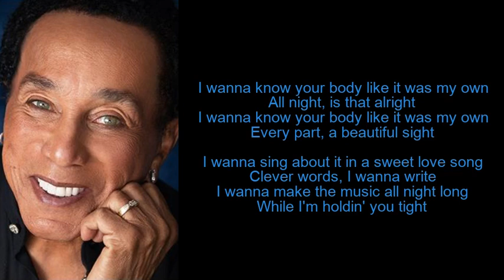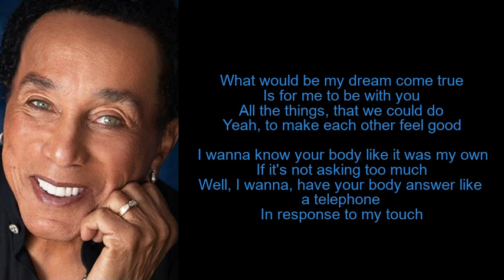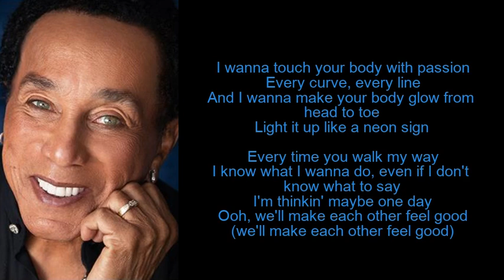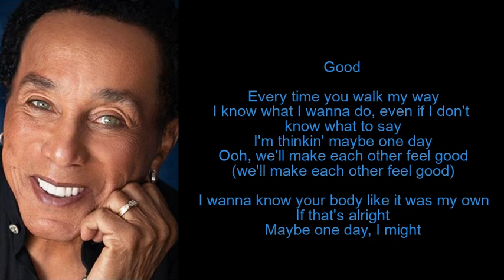I Wanna Know Your Body by Smokey Robinson (Lyrics)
I Wanna Know Your Body is a single on the album, Gasms.